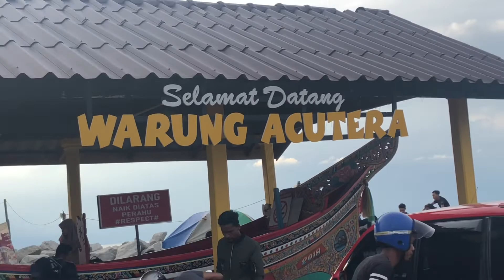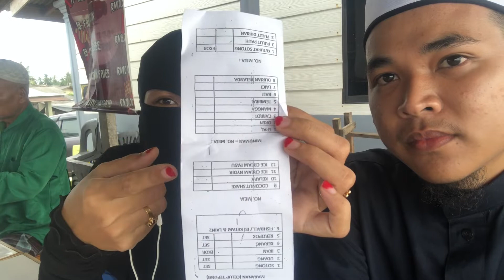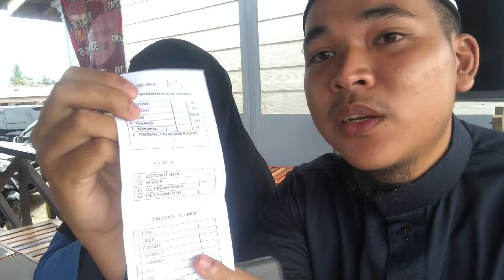Celup Tepung Udang Besar Bapok | tapi kedai tak ikut SOP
Hai sek awok, minggu selepas pkp aritu cikbee gi la makan di warung acutera, sabak. Lama kan berkurung dalam rumah. So kita jenjalan la keluar kebetulan anak sedara semua aada kat rumahni. Kedai kat sini memang tak pernah tak ramai orang. Huhuu. Memang laris betul kedai ni.

Warung ni terletak di pantai sabak, pengkalan chepa. Korang hanya waze je acutera. Mesti jumpa kedai nya.

Mula-mula tu macam terkejut jugak sebab ramai sangat orang, macam dah bebas wabak dah. huhu. Tapi kita jaga kita la. Harapnya kedai ni dah ikut SOP la ye.

So sek awok, selamat menuntun ya.

Tq!